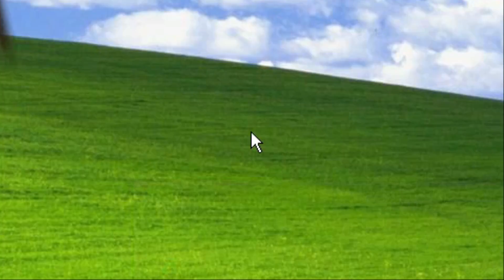StormFault 16x | ItzOwo's 20k Pack | PVP Pack Release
Today I will be releasing StormFault 16x! Massive congrats to @Itzowo for hitting 20k and thank you for the opportunity by letting me make this pack!!

🔔 CREDITS 🔔

Thumbnail by: The AMAZING JamboHawtDog!! (JamboHatdawg# 7600)
Edited by: The OUTSTANDING Meeco!! (Meeco# 4736)
Practice Server IP: Na.Minemen.Club

✨ MY DISCORD (REMOVE THE SPACE) ✨

Rh56# 1781
Rh56# 1781
Rh56# 1781

💸 TIMESTAMPS 💸

0:08 Montage
0:31 Pack Showcase

📍 PACK DOWNLOAD📍